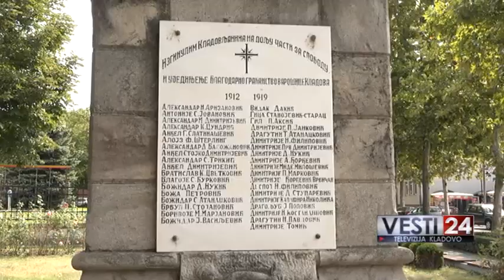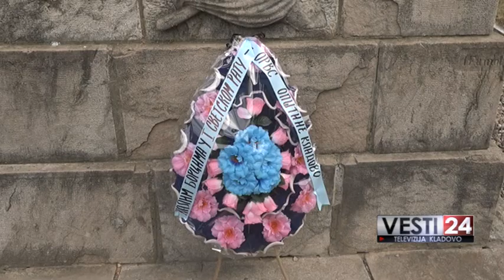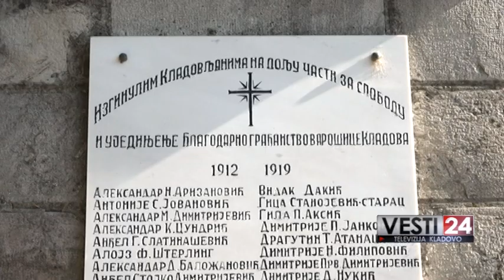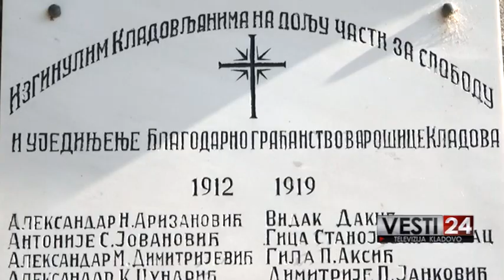POLAGANJE VENCA NA SPOMENIK SOLUNCIMA TV KLADOVO, septembar 2020